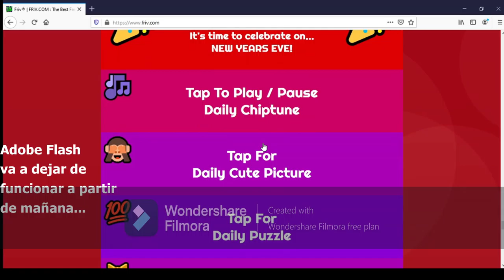Adiós 2020, y adiós nuestras infancias ;CC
Felices fiestas!!!
Aquí les enseño la caída de la páginas de juegos Friv, entre otras. Esto sucedió porque Adobe Flash dejo de compatibilizar con todos los buscadores de Internet.

Friv fue mí infancia, y la de todos también...

RIP FRIV 2020

Este es el último video del año, supongo. Es lo que pude grabar y editar en 30 min. Haganse una idea de lo que tardo.

PERDÓN POR LA MARCA DE AGUA, DE VERDAD. NO PODÍA QUITARLO, PERDÓN.

Feliz 2021!!! Los saluda Reish, de aquí para el mundo ;D